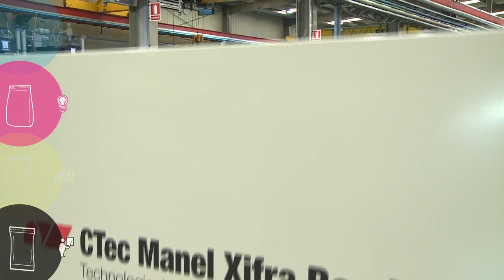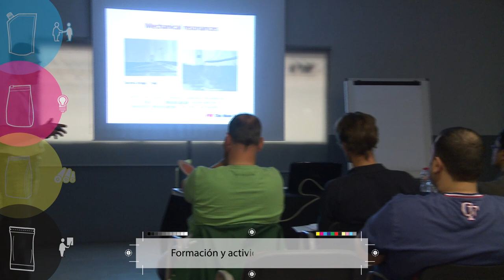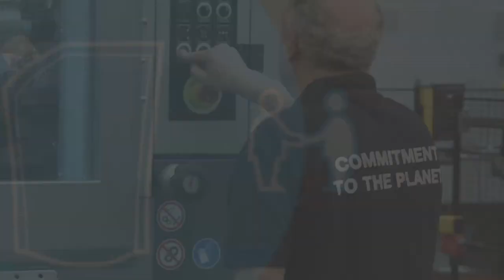CTec Manel Xifra Boada Technological Centre - Corporate Video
Manel Xifra Boada Technological Center is the reference in consulting, innovation and offering custom-made tests for our clients and suppliers. Comexi CTec aims to provide knowledge in the flexible packaging sector and to be the meeting point for suppliers, clients and external research areas.